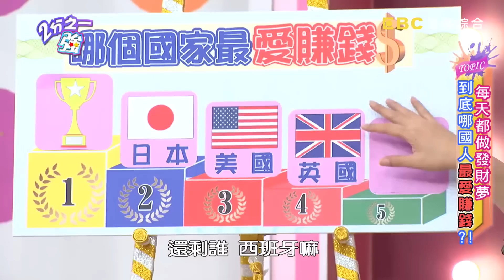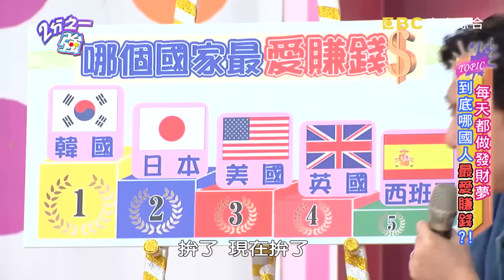每天都做發財夢！到底哪國人最愛賺錢？！ 【2分之一強】 20170329 EP647 一刀未剪版 艾力克斯 杜力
來賓：廖家儀、艾力克斯、小優
各國型男：杜力、夢多、金旼哉、佩德羅、湯姆士、杰明

世界上哪國人最愛賺錢？各國誇張賺錢術，有多讓人大吃一驚？！廖家儀台灣好友超會代理商品，不但賺到開公司、還能上市上櫃？！金旼哉朋友每天拍照檢舉，竟能月入數萬元？杜力幫朋友接案還抽成，慘遭全場砲轟？！猶太人真的超愛賺？杰明的阿嬤高齡95，還天天手作帽子賣錢？！夢多自誇日本商人行銷超強，光是鹽巴他就狂買10幾瓶？！到底在大家心目中，哪國人最愛賺錢、最會賺錢？精彩內容請鎖定晚間11:00《二分之一強》！